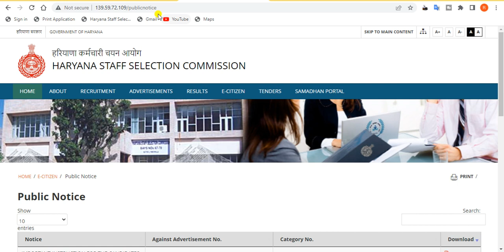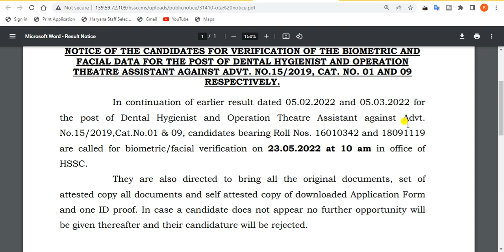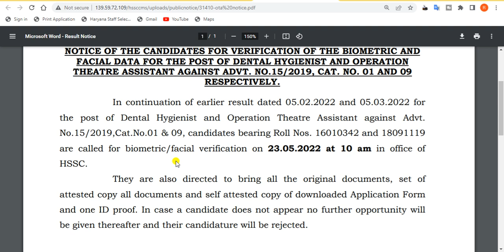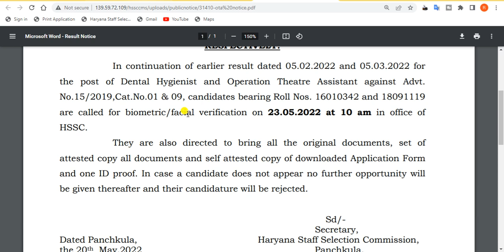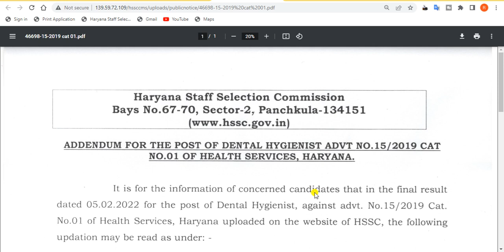Hssc latest news today. BIOMETRIC VERIFICATION for DENTAL HYGIENIST AND OPERATION THEATRE ASSISTANT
In this video, we'll discuss How to download hssc NOTICE OF THE CANDIDATES FOR VERIFICATION OF THE BIOMETRIC AND FACIAL DATA FOR THE POST OF DENTAL HYGIENIST AND OPERATION THEATRE ASSISTANT AGAINST ADVT. NO.15/2019, CAT. NO. 01 AND 09 .

TAGS.